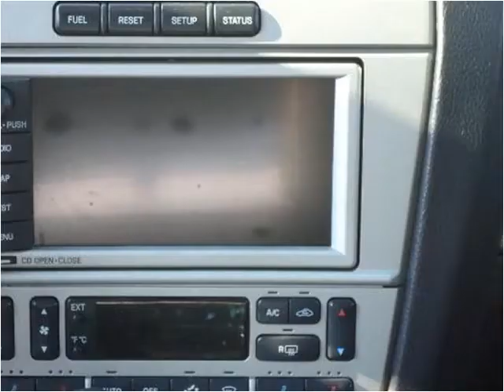2004 Lincoln LS Used Cars Great Bend KS